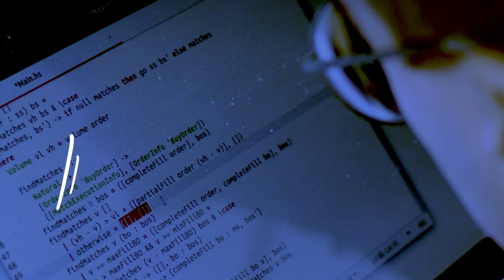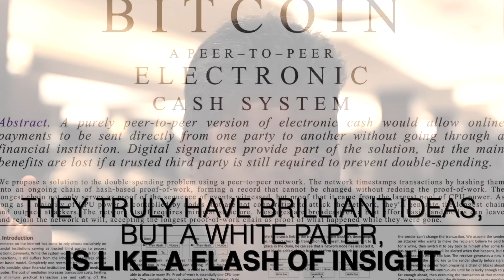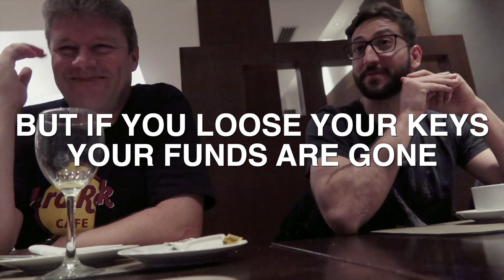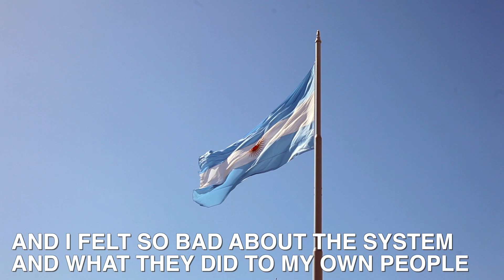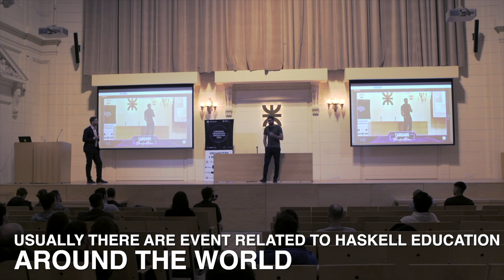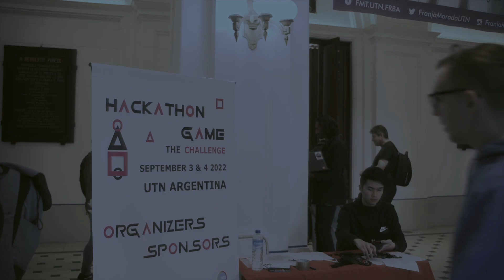Cardano Documentary, Part 1: The Polyglot Network, Developers Hackaton Stories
First part of the documentary that tells the story of Plutus Hackaton in Argentina in 2022 and its outcomes for the Cardano developers ecosystem, connecting the stories of this community and tell them to the world.

The Cardano community through his developers is transforming the world and yet the world is still largely unaware. Much of the work we are doing is still unseen outside of the Cardano community.

Support us!
addr1q9vjx44s3njs7q3vxx0vjxqdn3e3vrj8ug644kpveknkmdyr2v8n6n5y4ywczaa2jdc7ntq9j55hpj9clcdryxmqpj4s3l97sk

Primera parte del documental que cuenta la historia de Plutus Hackaton en Argentina en 2022 y sus resultados para el ecosistema de desarrolladores, conectando las historias de esta comunidad y contándolas al mundo.

La comunidad de Cardano, a través de sus desarrolladores, está transformando el mundo y, sin embargo, el mundo todavía no es consciente de ello. Gran parte del trabajo que estamos haciendo todavía no se ve fuera de la comunidad de Cardano.

¡Ayúdanos!
addr1q9vjx44s3njs7q3vxx0vjxqdn3e3vrj8ug644kpveknkmdyr2v8n6n5y4ywczaa2jdc7ntq9j55hpj9clcdryxmqpj4s3l97sk